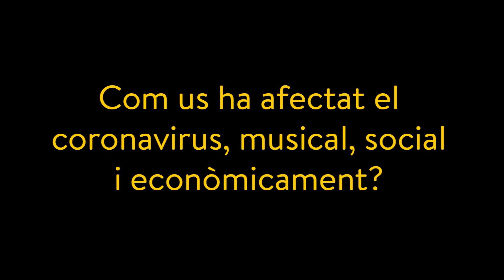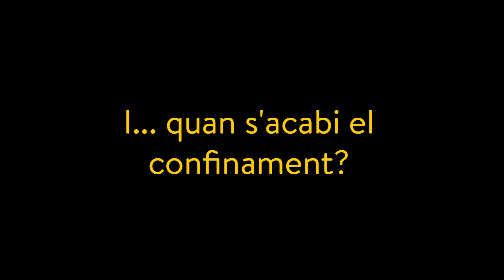EL CANT CORAL, CONFINAT #6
En aquest sisè capítol descobrim com estan vivint el confinament per la COVID-19 la Coral Infantil Nova Cervera, la Societat Cora La Llanterna de Súria, i el cor de cambra Fòrum Vocal de Barcelona.